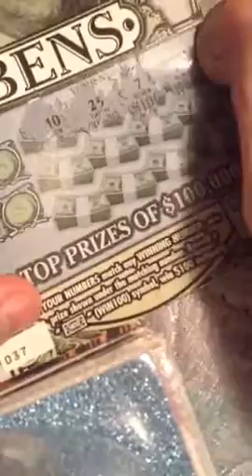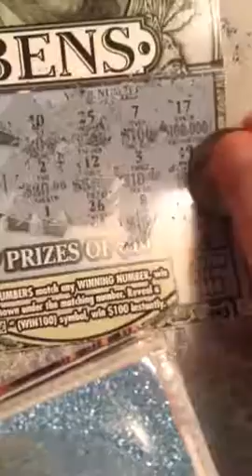All about the Benjamin's # 2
Scratching off a $5  Scratch off ticket titled "All about the Benjamin's" Did I Win, Or become a BIG FAT LOSER? Watch and see. Part 1 of 7 Day challenge.